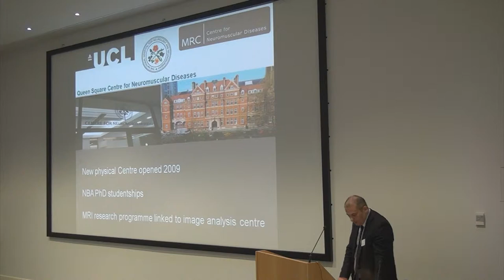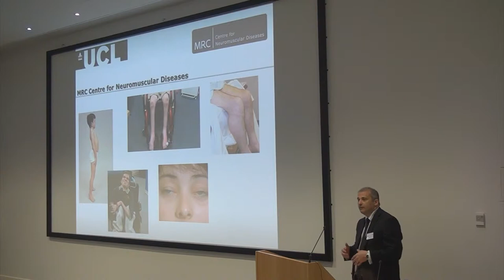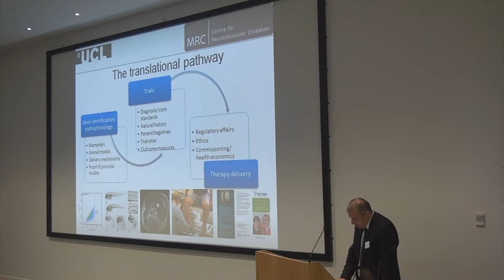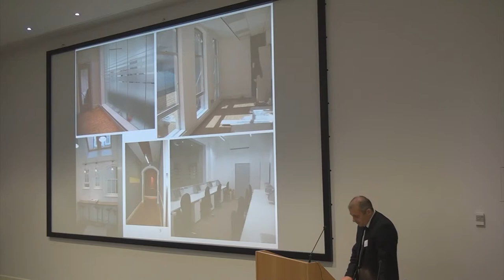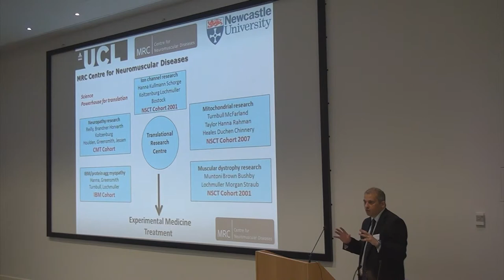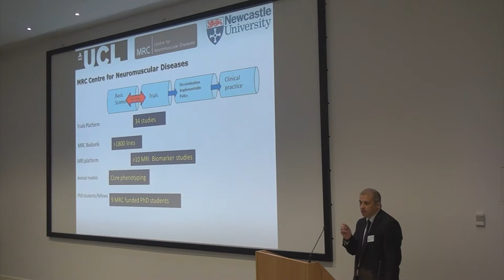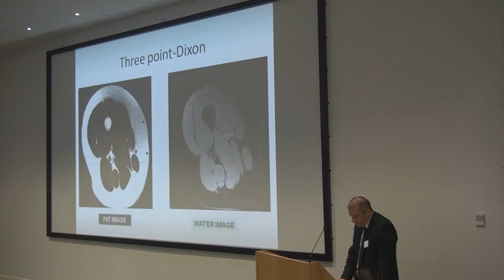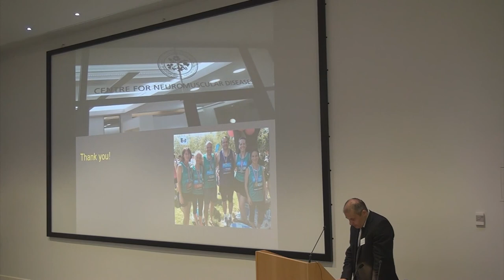The National Brain Appeal - Professor Mike Hanna - 2014